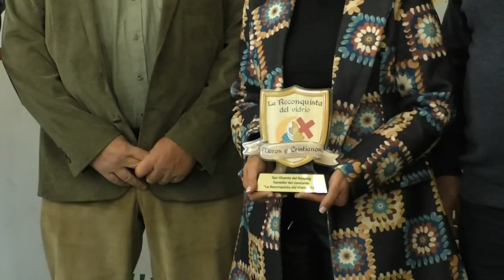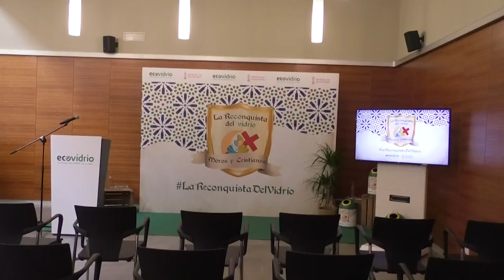Ecovidrio recupera más de 200.000 kilos de vidrio durante las Fiestas de Moros y Cristianos de 2022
MARÍA
El secretario autonómico de Emergencia Climática y Transición Ecológica, ha presidido la visibilización de la campaña “La Reconquista del Vidrio”, una iniciativa que ha contado con la participación de 35 municipios de la Comunitat Valenciana y que ha permitido reciclar 218.601 kg de envases de vidrio en 2022.